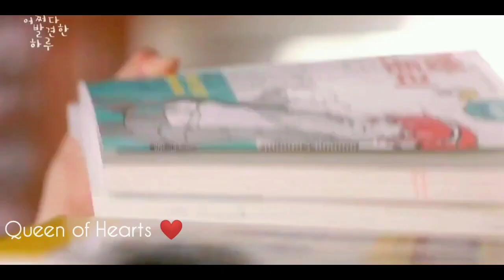New drama mix hindi song 2022 ❤ New Chinese hindi mix songs 2022 ❤ korean hindi mix 💕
Hello this is queen of hearts, i hope you guys like this video. if not please ignore or dislike.